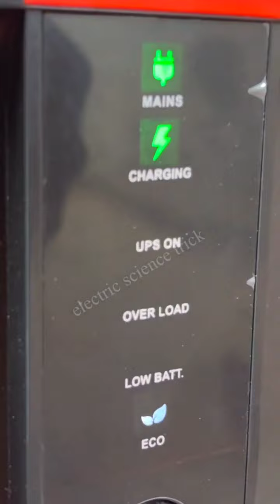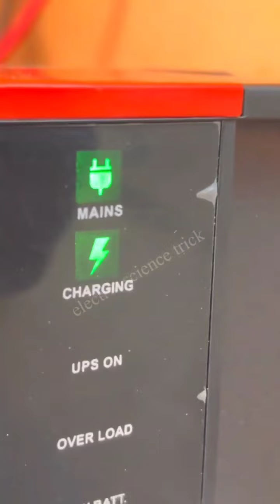to setup invator|| invotor ko setup kasai kra